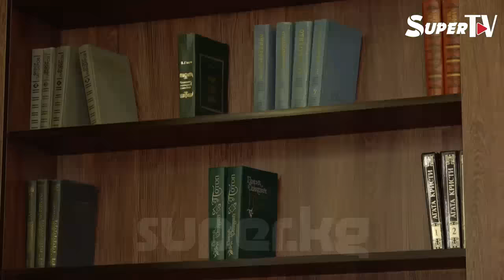“Айдана мен ойлогондон да мыкты келин болду” дейт Аваз Акимовдун апасы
"Атактуунун ата-энеси" долбоорунун каарманы - ырчы Аваз Акимовдун апасы Кадича айым болду. Ал уулунун балачагы, келини Айдана Дека тууралуу кеп козгоду. Толугу менен видеодон көрүңүз.